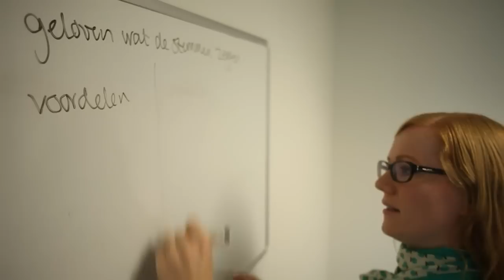Stemmenpoli UMC Utrecht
Ongeveer vier procent van de Nederlandse bevolking hoort regelmatig stemmen. Een deel van de stemmenhoorders heeft er geen last van, maar voor sommige mensen kan het horen van stemmen veel problemen opleveren. Vaak is de inhoud van de stemmen dan heel negatief, en kan het mensen bang en onzeker maken. Stemmen kunnen zo vaak gehoord worden dat het de concentratie verstoord. Vaak gaat stemmen horen gepaard met achterdocht, een laag zelfbeeld en somberheid. Ook sociale contacten kunnen moeilijker gaan, omdat de stemmen steeds de aandacht afleiden. Voor mensen met deze klachten biedt de stemmenpoli behandeling.